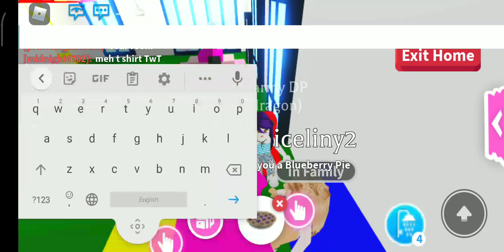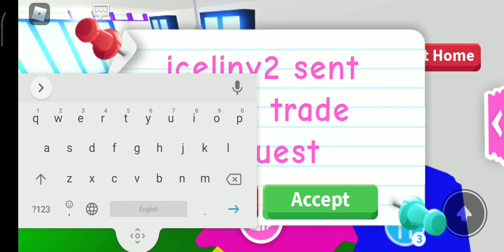Adopt me going to a cafe with my friend